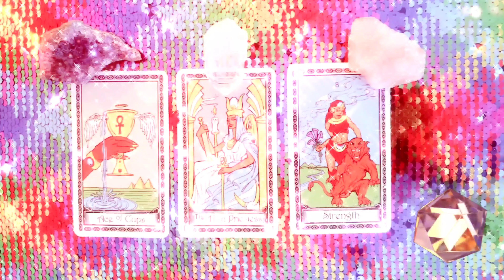Daily Tarot Reading April 3: Ace of Cups, The High Priestess, Strength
Read the Tarot is an entertainment website that gives tarot readings for the public. Any decisions that you make regarding your life are yours and you are responsible for them. Tarot Reader Charisse is not responsible for your decisions, actions, life choices or interpretations based upon the tarot readings presented on this site.